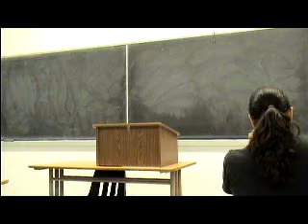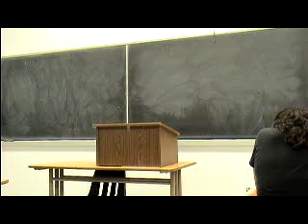Rochelle COF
Claim of Fact Speech